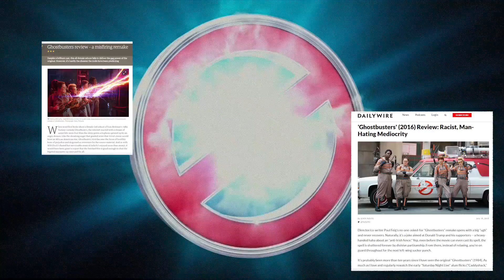Distant Sequels: Why was Blade Runner 2049 Better? | Cult Popture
BLADE RUNNER 2049 has WOWED critics, despite being a sequel to a 35-year-old movie. How did this happen? Why did this happen? What has to change so that it can happen again?